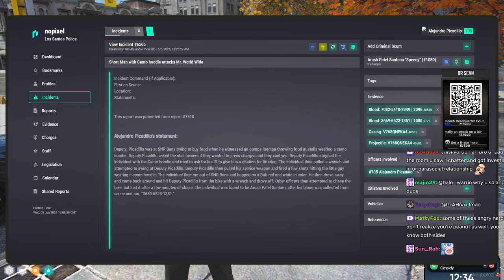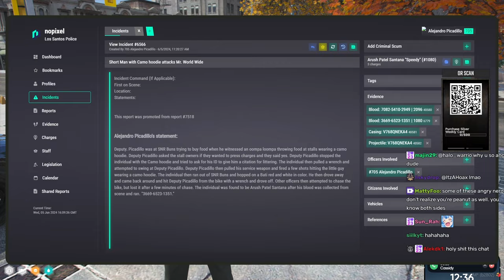Mr Worldwide Chases Racers And They Start Ramming | Nopixel 4.0